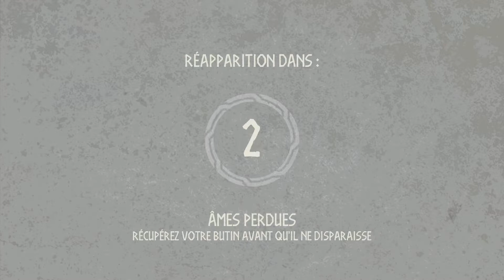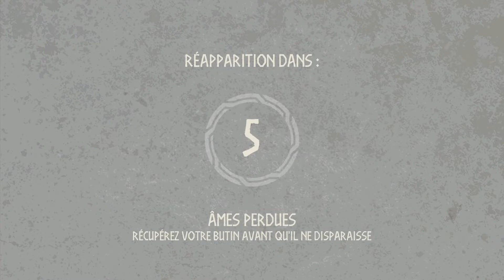ON TEST LE MODE SURVIE | TRIBES OF MIDGARD #01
Synopsis : Les Géants arrivent ! Formez une tribu avec jusqu’à 10 joueurs et développez votre Village pour faire face aux esprits meurtriers et de brutes gigantesques déterminés à provoquer la fin du monde dans ce jeu composé d'un savant mélange d'éléments d'action, de survie et de roguelite.